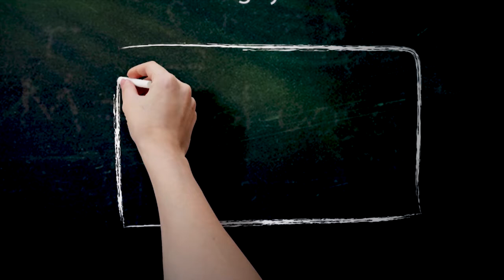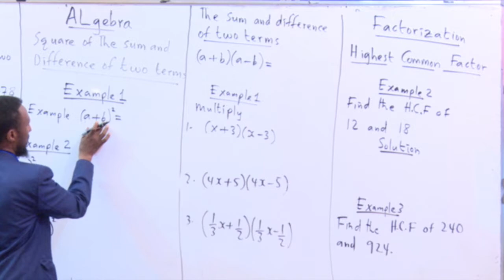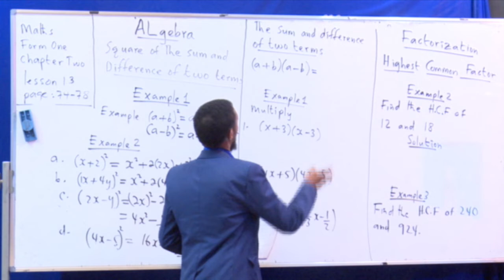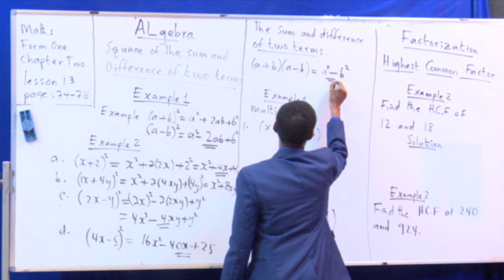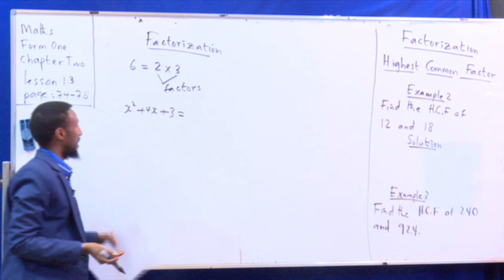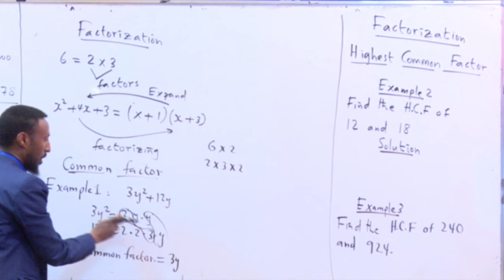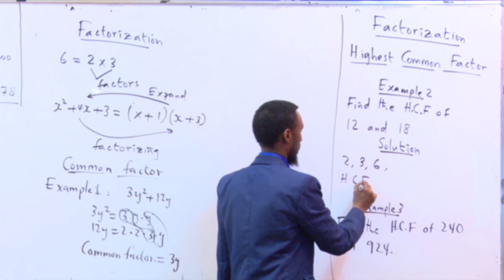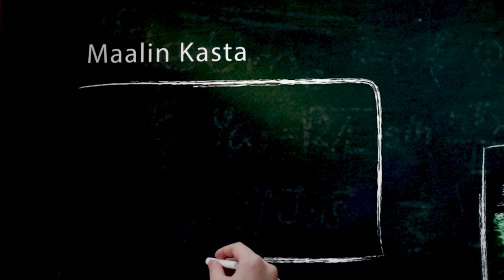FORM ONE ALGEBRA CHAPTER TWO LESSON 13